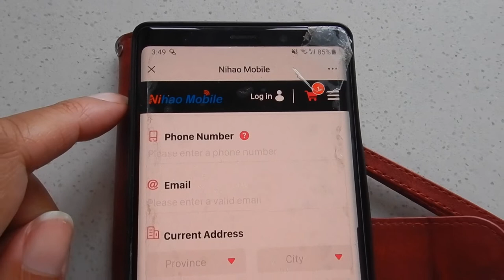Hotel quarantine Shanghai, Day 1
Hi travellers,
This video shows a very jet lagged, but still working me in day 1 of hotel quarantine in Shanghai.  It's a great idea to come with a project to do to fill your time - my idea was to film a video a day.  Have a VPN so you can access youtube - I use Express VPN

Twice a day they came knocking at the door for a temperature check.  Otherwise you are pretty much left in peace.

Also you may not be given laundry soap, so do BYO for that hand washing.  Plus I recommend packing a few items you can wear on repeat, no one will see you.  I like merino clothing as it does not need to be washed often and dries quickly.  But do not feel bad if you go from night pjs to day pjs - also a great way to get thru isolation without having to put a bra on.